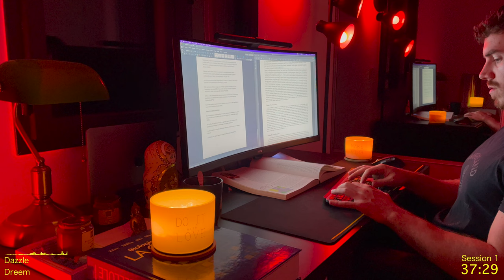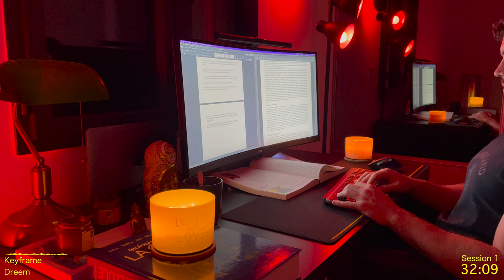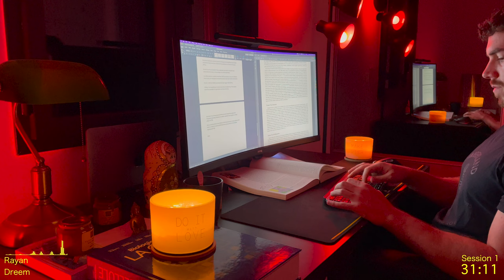1 Hour Study With Me | Future Garage music 🌃 Pomodoro 45 15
My last video : "2 Hour Study With Me 🌃 Smooth Jazz 🎷 Paris at Night"
Welcome on my 1 HOUR STUDY WITH ME – Future Garage & Fireplace - Pomodoro 45-15  version
🌟My setup🌟

AMAZON LINKS
MY TECH SETUP :
My Monitor
My Laptop
Logitech MX Keys
Logitech MX Master
Screen Bar
Corsair MM200 XXL
Ergo Chair
My Camera
Laptop Stand
Shure SM7B

LIGHT SETUP:
Banker Lamp
Hue Lightstrip
Hue Light
Hue Ball
Street Lamp
Key Light
RGB Strip

DREAM SETUP:
Sony A7 IV
Sony ZV-E10
Sigma 16mm

CANDLES :
Big Candle
Candles Pack
Cute Candle
Yankee Candle

DAILY STUFF :
Stabilo + Desket
Color Gel Pen
Coffee Mug

I hope this video helps you to win versus procrastination and social media. 🎓
Tell me in comments what improvements I should make for the next time please. :)

🔖 ABOUT ME :

I’m Axel, a French PhD student in ultra-fast imaging focused on neuromuscular disease at the University of La Sorbonne in Paris. 🧬

I post “Study with me” videos to motivate people who struggle with their lack of concentration and feel alone.

I really hope my videos make you more confident and less lonely during your study session. 🏆

⏱ Timeline :

00:00:00 Introduction
00:00:13 Study with me
00:45:13 Break